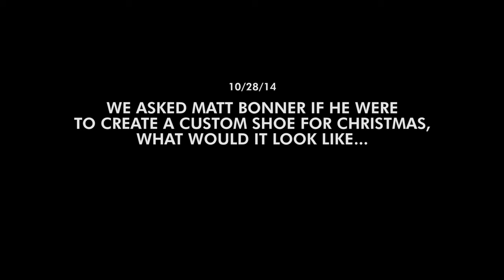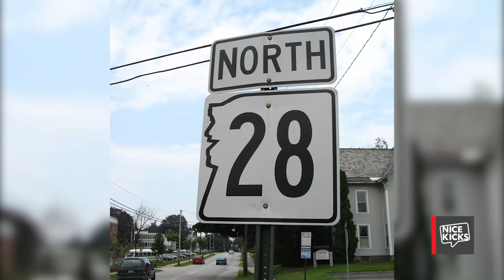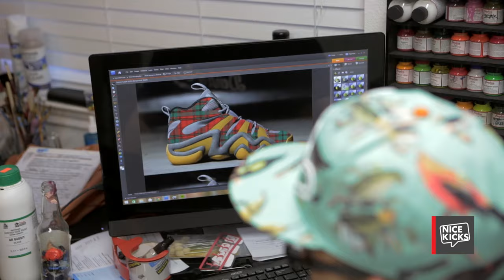Introducing the adidas Crazy 8 "Christmas Day" Custom for Matt Bonner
Before the 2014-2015 NBA season began, we connected Matt Bonner and full-time shoe customizer Jake Danklefs at the San Antonio Spurs Media Day. The meeting resulted in discussion about a potential custom shoe for Matt Bonner to wear on Christmas Day against the Oklahoma City Thunder.  Now three months later, we finally unveil the Jake Danklefs-designed adidas Crazy 8 "Christmas Day" custom shoe for Matt Bonner in addition to the behind-the-scenes process of everything it took to make this happen. In the video below, follow our Editor-In-Chief George Kiel III through the evolution of this design over a three-month period.